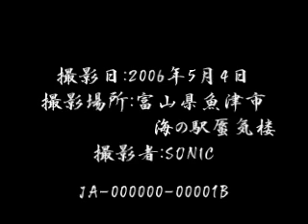こちら三河放送局 富山県魚津市 蜃気楼 - MIRAGE -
2006 年5月4日に、富山県魚津市の海の駅蜃気楼で見た蜃気楼です。このときは、蜃気楼見たさに前日から近くのキャンプ場に泊り込んでいたのですが、なんと2日目にして、お目当ての蜃気楼を見ることができました。今回公開した動画は黒部市側ですが、富山市側にもくっきりと滝の様な蜃気楼が現れていました。これについては、また別途公開したいと思います。もし、蜃気楼が見たい方がいましたら、たっぷり時間がとれ、また条件的にもよいGWをお勧めいたします。